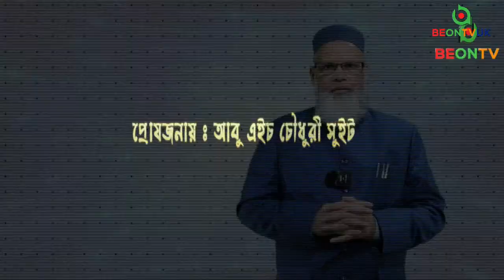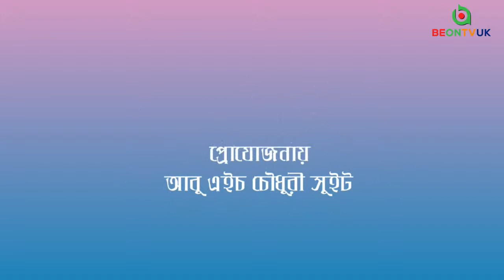LIVE: SHAMPROTIK VABONA - সাম্প্রতিক ভাবনা | Ep.16 | Amirul Islam Belal | Muhibur Rahman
BEONTVUK LIVE: "SHAMPROTIK VABONA" - "সাম্প্রতিক ভাবনা" | Ep.16 | Amirul Islam Belal | Muhibur Rahman ||

Programme: "SHAMPROTIK VABONA" - "সাম্প্রতিক ভাবনা" - Episode 16
Host: Amirul Islam Belal
Special Guest: Muhibur Rahman (Mayor - Bishwanath, Sylhet)

Many Thanks
BEONTVUK Operations Team
Aston, Birmingham